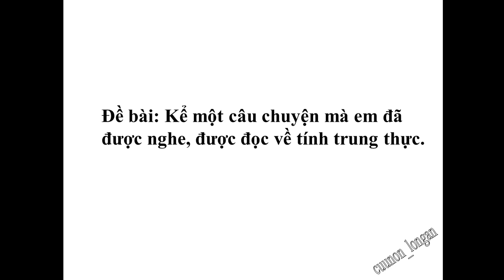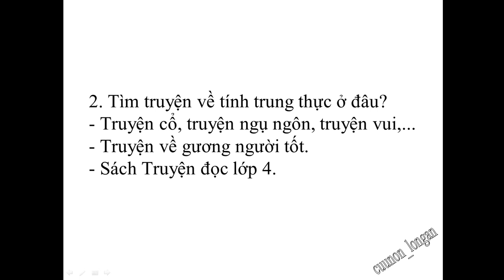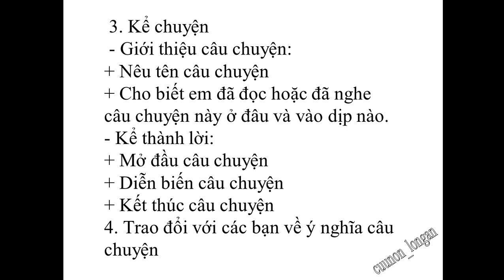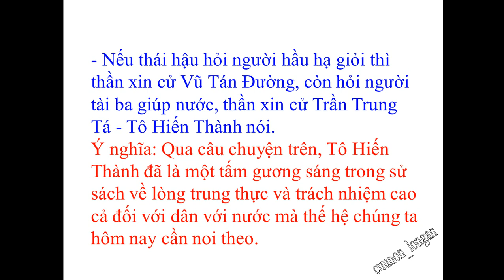Kể chuyện đã nghe, đã đọc (trang 49) - Tiếng Việt lớp 4 tuần 5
Hướng dẫn học Tiếng Việt lớp 4 tuần 5 Kể chuyện đã nghe, đã đọc (trang 49)